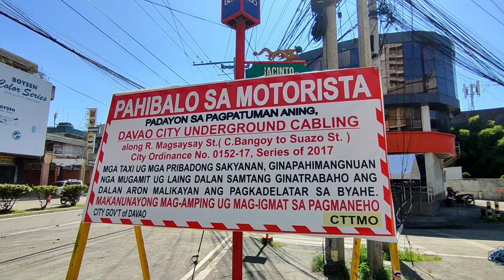Sept 10 Latest update Underground cabling,Jacinto st Davao|Panibagong Pipe preparasyon installation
underground jacinto tatakduterte PANIBAGONG PREPARASYON SA JACINTO ST. PIPE INSTALLATION UNDERGROUND CABLING PROJECT DAVAO CITY PHILIPPINES